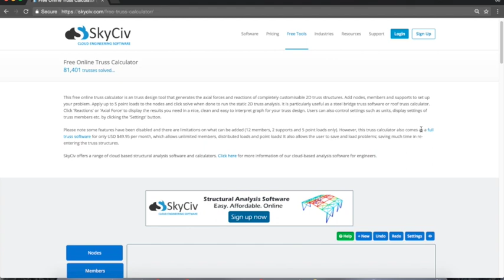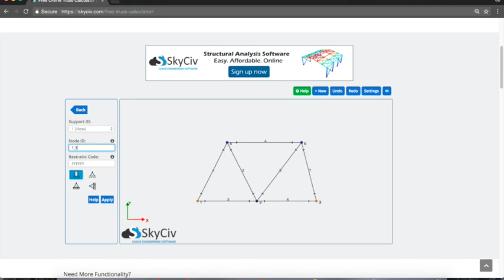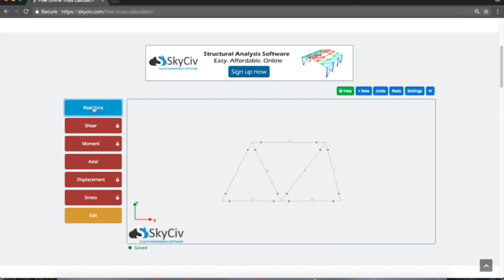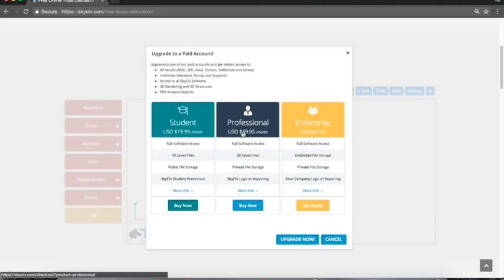Free Online Truss Calculator Tutorial - SkyCiv Engineering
A short tutorial on how to build and solve a truss structure using the SkyCiv free online truss calculator.